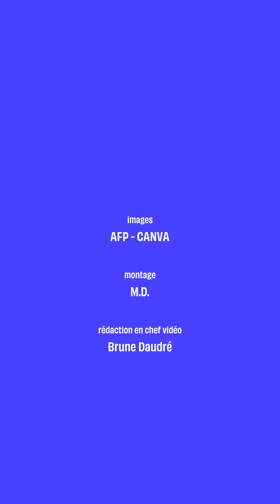Nouvel an lunaire : Pourquoi faut-il arrêter de dire « Nouvel an chinois » ?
« Nouvel an lunaire », « fête du Têt » ou « fête du printemps »… On vous explique pourquoi il faut bannir l’expression « Nouvel an chinois » de notre vocabulaire.